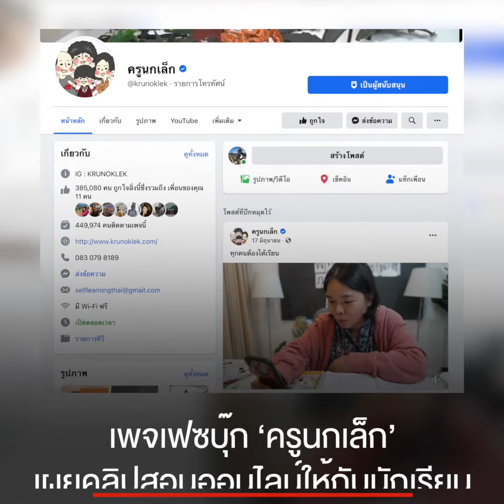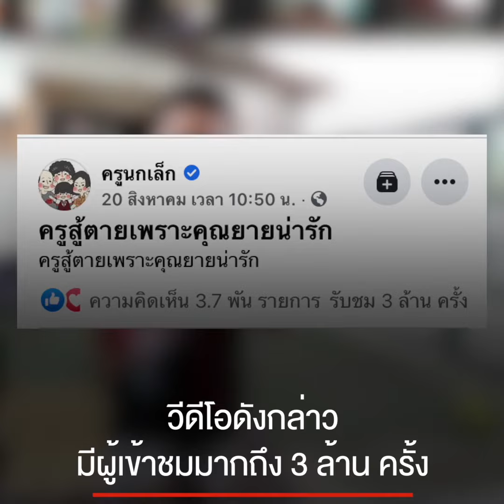ครูสอนออนไลน์ คุณยายเต้น : [News story]